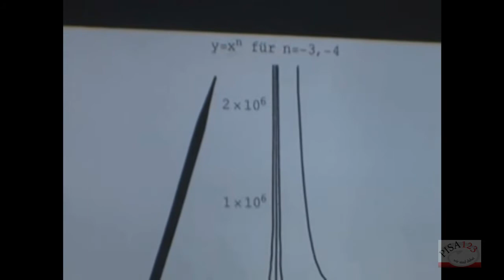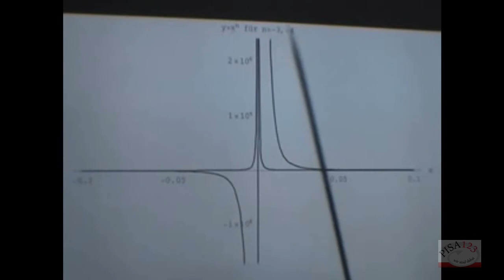1032 Potenzfunktionen Einführungsbeispiele 2